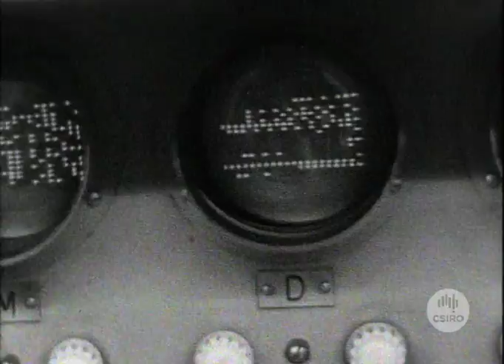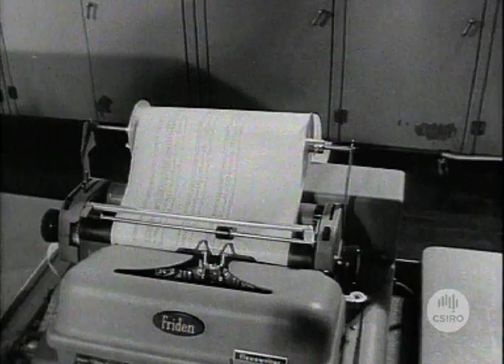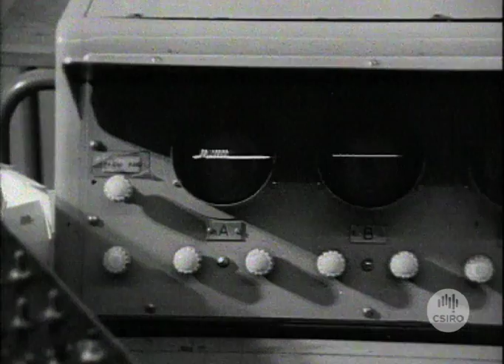The computer "CSIRAC" (1965)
Think you're an early adopter? CSIRAC was an automatic digital computer, the fifth computer of its kind ever built. It weighed 7,000 kg and had a RAM of 768 words.

Although its function has been superseded by more modern machines, it has some unique features. In this film Trevor Pearcey, who designed the logic of the computer, discusses some of its features with Dr Frank Hirst of Melbourne University and outlines some of the problems that he and Maston Beard, who designed the electronics, had to overcome.